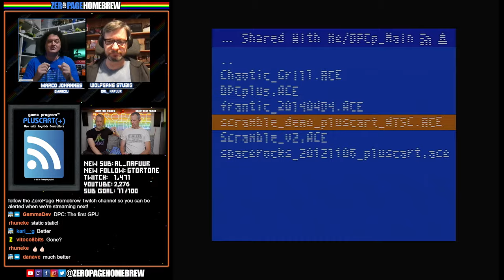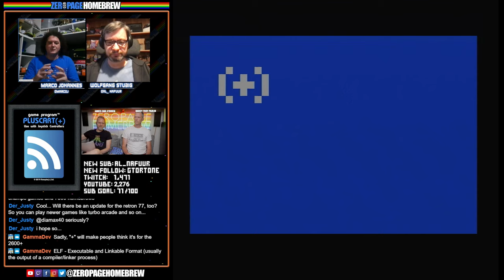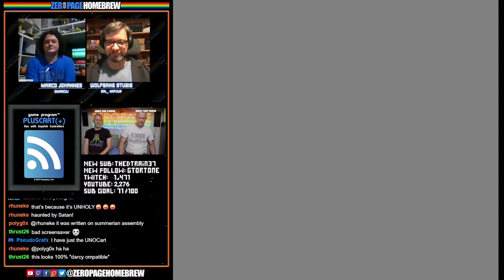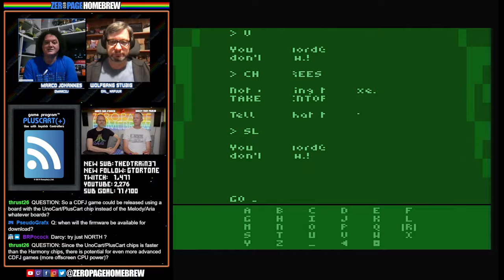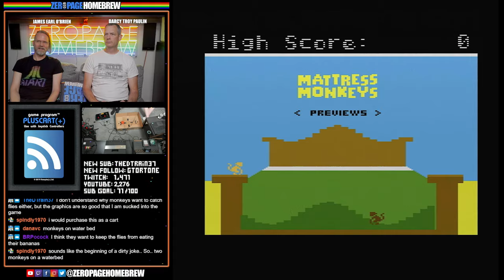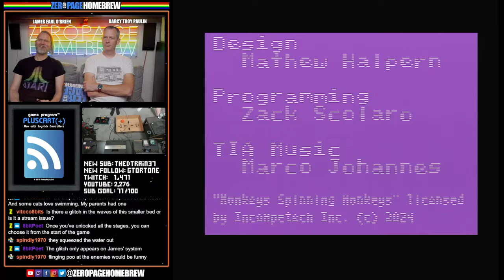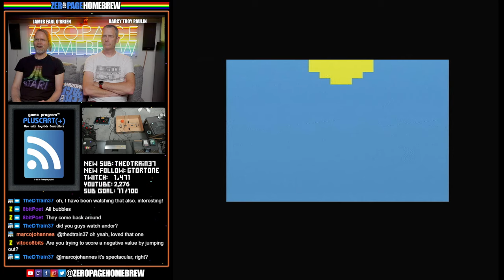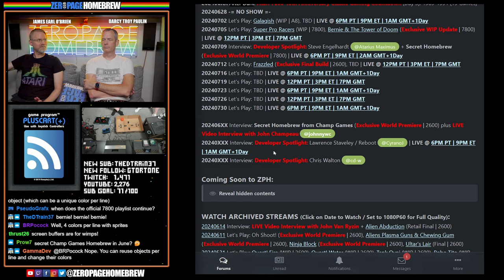Massive PlusCart DPC+ Update with Dev Interviews PLUS World Premiere of Mattress Monkeys (2600)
00:00 Intro/News
05:39 Debut of DPC+ Support for Uno/PlusCart plus LIVE Video Interviews with devs Wolfgang Stubig @Al_Nafuur & Marco Johannes @MarcoJ
1:12:22 Mattress Monkeys (2024 Exclusive World Premiere | 2600) by Phantom Logic Studios / Mathew Halpern @8bitPoet / Zachary Scolaro @ZackAttack

60FPS through RetroTINK 5X-Pro: Atari 2600 (RGB), 5200 (SVID), 7800 (RGB/SVID), 800XL (RGB), Jaguar (RGB), Lynx (VGA)